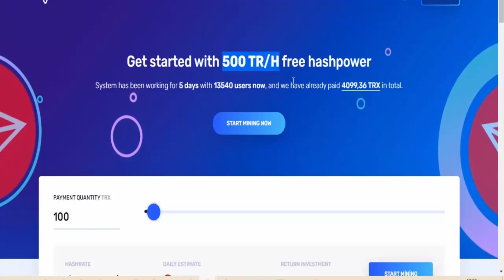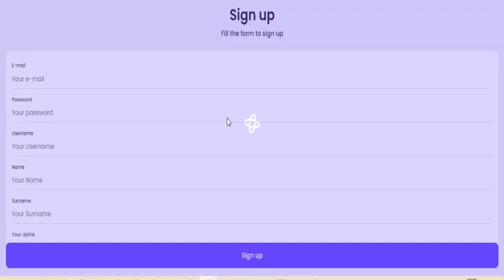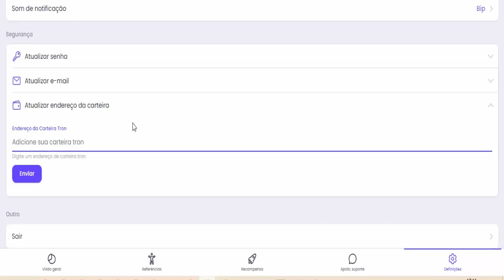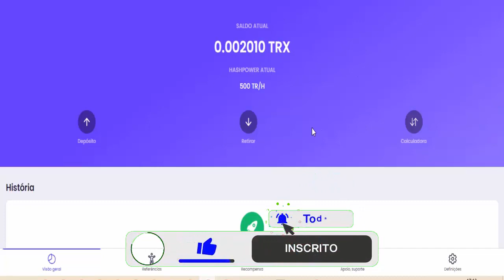GANHE $500 NA HORA NESTA MINERADORA AUTOMÁTICA I Como ganhar dinheiro na internet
⚡ACESSE Mais Vídeos e Ganhe GRÁTIS;

⚡Descrição VÍDEO;
Você não precisa ser um grande vendedor global de todos os tempos ou se quer um dos maiores nerd de negocios para ganhar dinheiro na internet todo dia acesse agora GANHE $500 NA HORA NESTA MINERADORA AUTOMÁTICA I Como ganhar dinheiro na internet de forma honesta e comprovada.